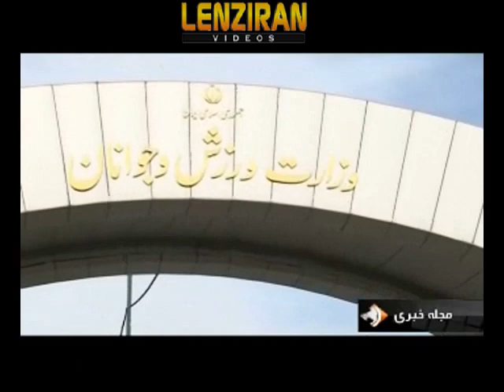Ali Parvin excluded in new board of Persepolis appointed by ministry of sport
After long negotiation , finally the  ministry of sport presented by Mohamad Reza Khadem appointed new board of directors for Persepolis sport club . Ali Parvin was not included In the new board but it seems that Ali Daei will remain in his post as coach of Persepolis football .